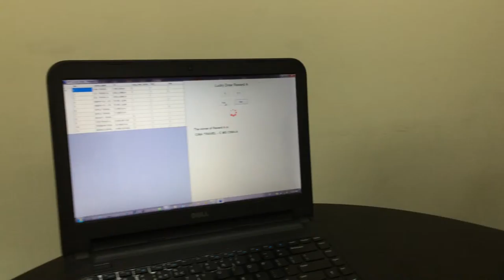Malaysia Airlines arrange Lucky Draw by Randoming